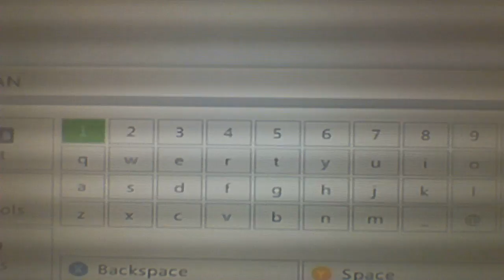fun with terraria